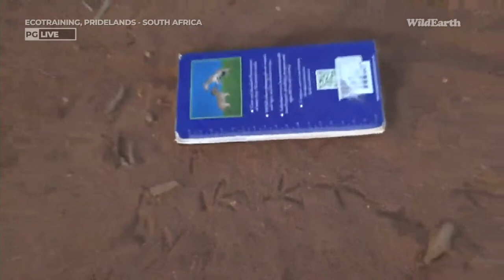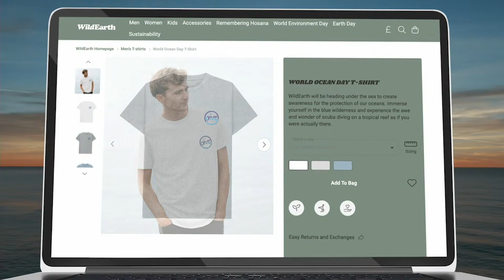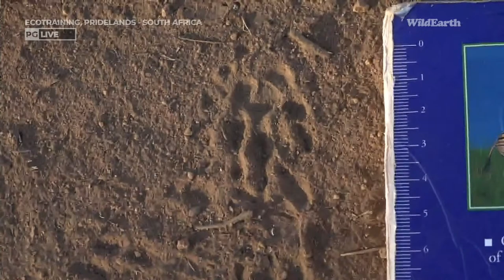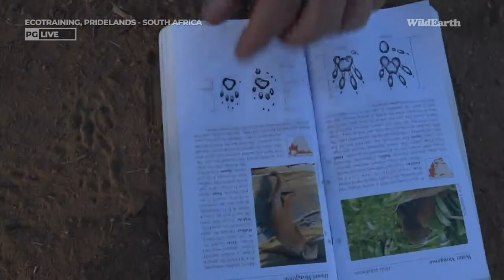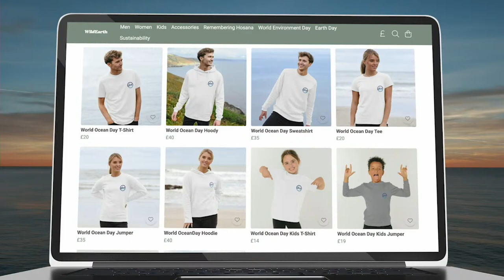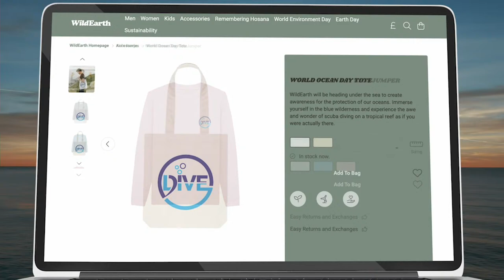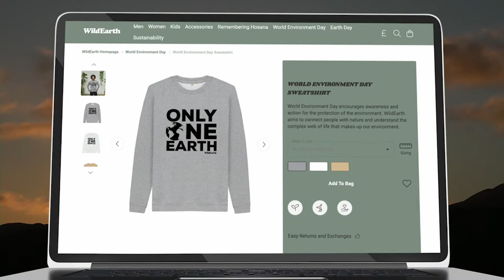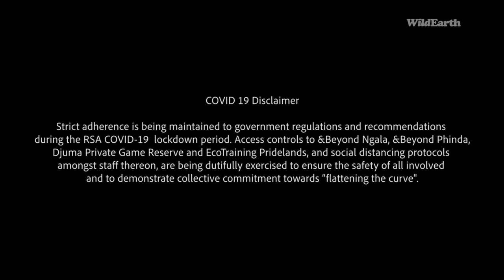WildEarth - Sunrise Safari - 04 June 2022